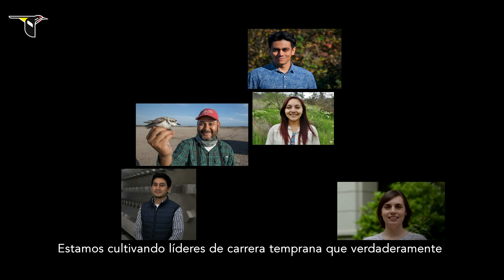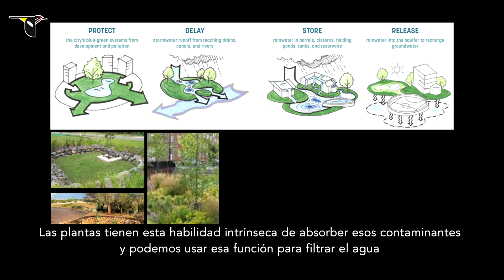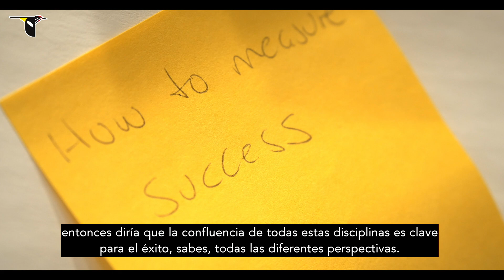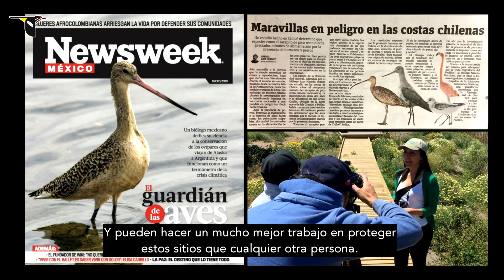Coastal Solutions Fellowship Program at the Cornell Lab - SPANISH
Cada año, millones de aves playeras emprenden migraciones épicas hacia y desde el Ártico y América Latina, pero a medida que se expande el desarrollo humano, los hábitats costeros están desapareciendo. Las poblaciones de aves playeras están cayendo en picado hacia la catástrofe, y su disminución representa la crisis de conservación número uno del mundo que enfrentan las aves en la actualidad.

Nuestro programa de becarios de soluciones costeras reúne a profesionales de carrera temprana en América Latina, incluidos biólogos, planificadores y arquitectos, para crear soluciones para la gestión de ecosistemas y el desarrollo costero. En el transcurso de seis años, el programa financiará a 30 líderes emergentes para trabajar en todos los sectores para desarrollar proyectos de conservación y ponerlos en acción en sitios clave que las aves playeras necesitan para descansar, alimentarse e invernar durante sus viajes a través de la ruta migratoria de las Américas del Pacífico.